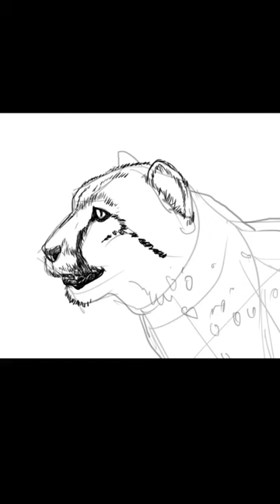Drawing a cheetah in the style of book graphics. Step by step drawing. Drawing schemes - short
Stages of drawing. Step by step drawing.
Drawing schemes.